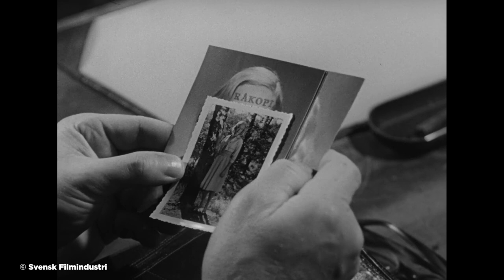Love, God & Silence: The Evolution of the Films of Ingmar Bergman | Video Essay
Every filmmaker is different. Most stay fairly consistent stylistically throughout their careers, thus giving their films something unique to identify them, but great directors take style one step further, using their movies as a medium to convey their personal thoughts, values, and beliefs. One filmmaker who consistently put forth his viewpoints and thoughts through his films was the Swedish filmmaker Ingmar Bergman.

In this video, we will examine the six films in Bergman's career in which he explores his views on God.